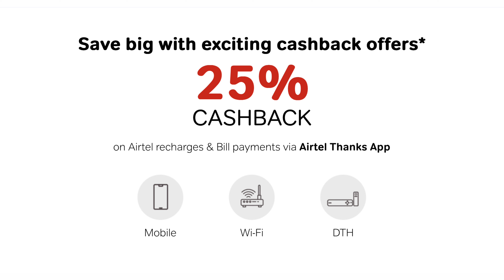Axis Airtel Credit Card - 1st Year Free OFFER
Axis Airtel Credit Card - 1st Year Free OFFER chal raha hai aur yeh ek zabardast cashback card hai.Video main details hai, full video dekho.